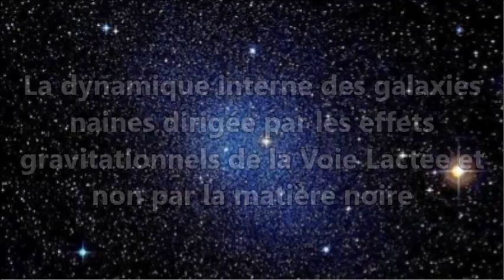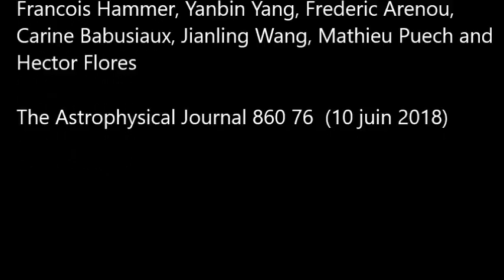[Astrophysique] La dynamique interne des galaxies naines dirigée par les effets de la Voie Lactée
Les galaxies naines satellites des grandes galaxies ont souvent été considérées comme des réservoirs de matière noire, notamment à cause de la dispersion de vitesse de leurs étoiles. Et puis certaines galaxies naines sont apparues dépourvues de matière noire alors que d'autres semblaient au contraire constituées presque exclusivement de cette matière invisible mais agissant fortement sur la vitesse des étoiles. Aujourd'hui, une étude sur des galaxies naines satellites de notre Galaxie montre que les vitesses de leurs étoiles peuvent être tout à fait expliquées sans recours à la matière noire.